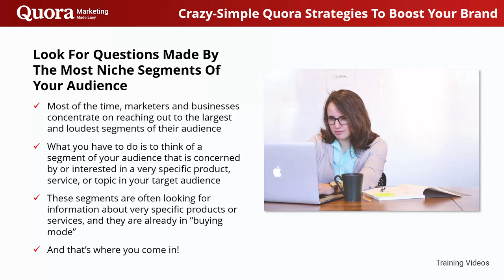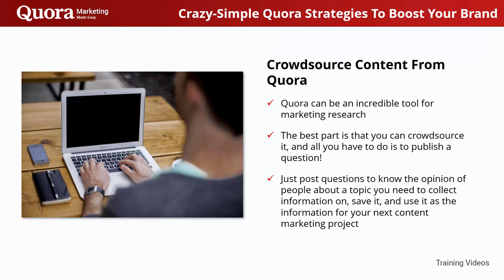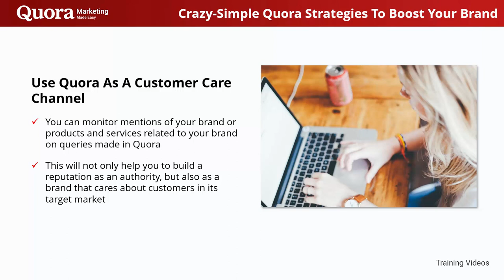FREE QUORA Marketing 2022 - Complete Course - Video 15 Simple Quora Strategies To Boost Your Brand